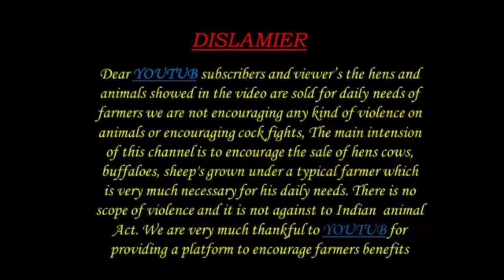Goats kids 9652001587 available